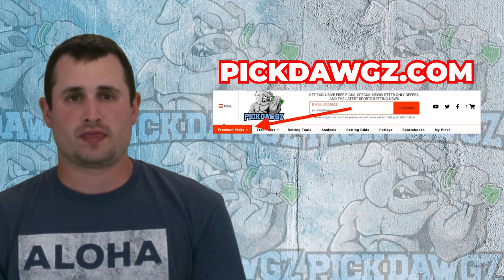Purdue vs Syracuse 9/16/23 Free College Football Picks and Predictions Week 3 | NCAAF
The Syracuse Orange take on the Purdue Boilermakers in Week 3 of Football Action. Get David's College Football Pick and Prediction for this game.